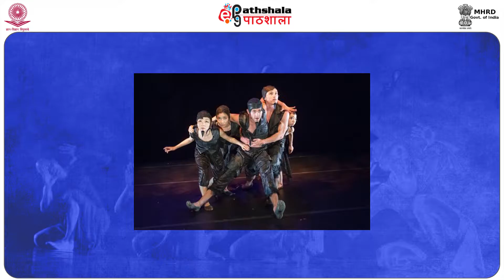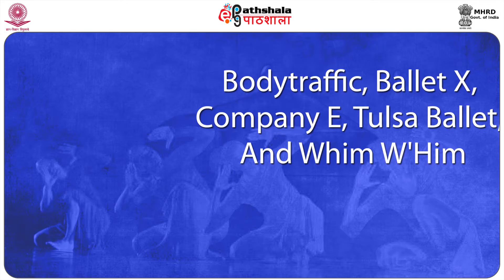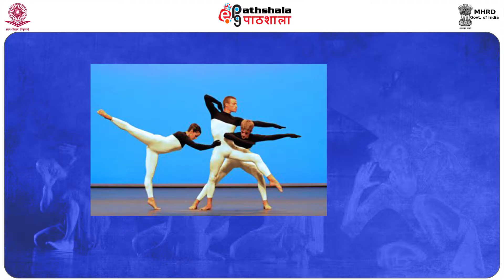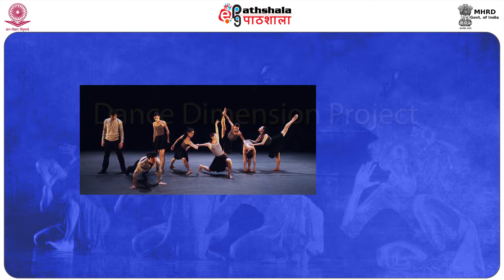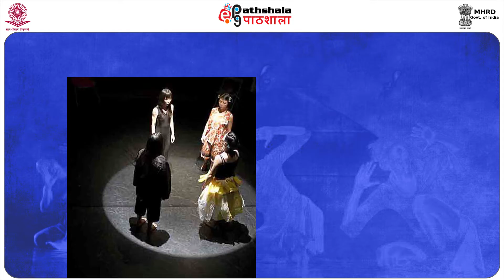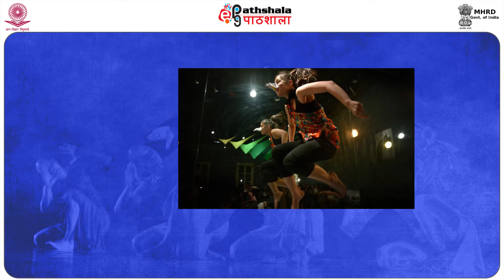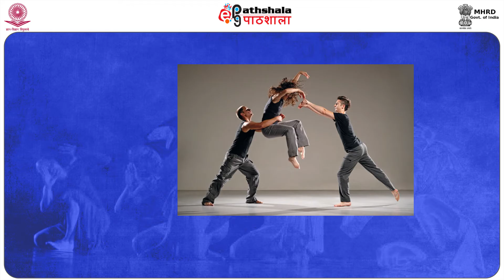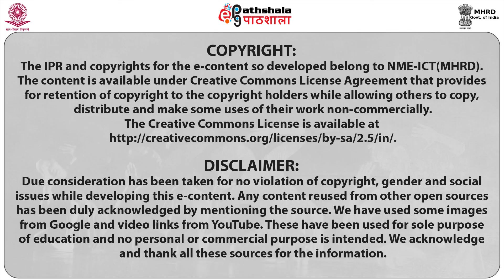CONTEMPORARY DANCE IN SOUTH KOREA, SINGAPORE, MALAYSIA, HONGKONG (PERA)